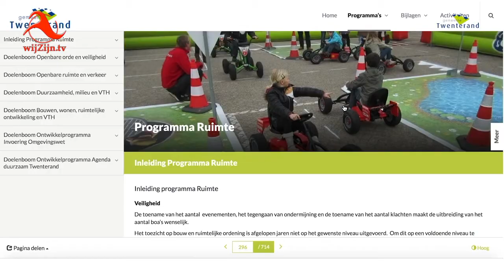Twenterand: gemeente komt met BegrotingsApp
Via de begrotingsapp hebben raadsleden en inwoners inzicht in waar het geld van de gemeente aan uitgegeven wordt.
De app is te vinden via de website van de gemeente Twenterand